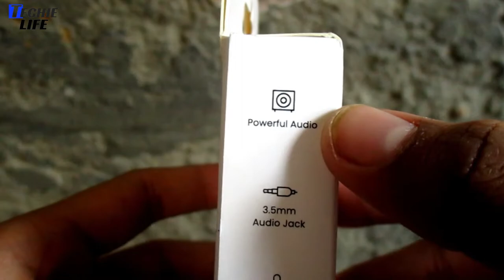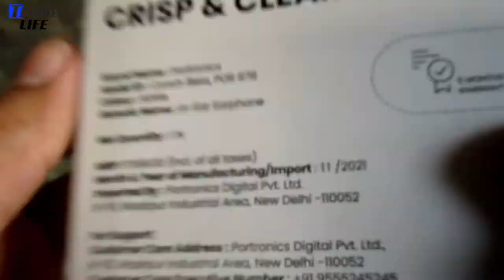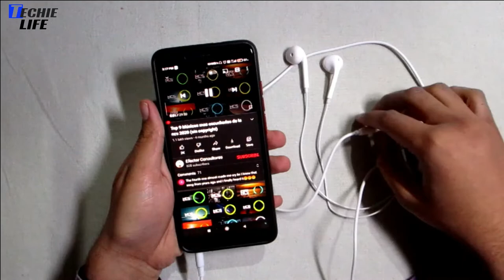Best earphones under ₹500 | Portronics conch beta in ear wired earphone review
Best earphones under ₹500 | Portronics conch beta in-ear wired earphone honest review
In this video you see unboxing and review of Portronics conch beta POR-678 / POR 1071.
Is this the best earphones under ₹500